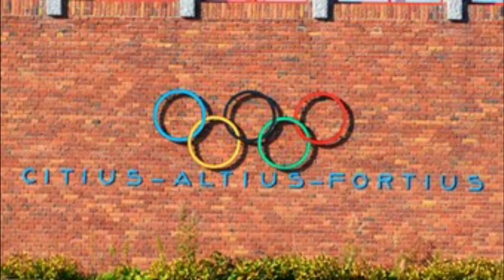0724 DISCOBOLO YOUTUBE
El Discóbolo de Mirón. Simbolo eterno del olimpismo